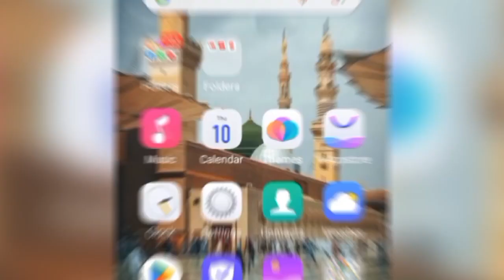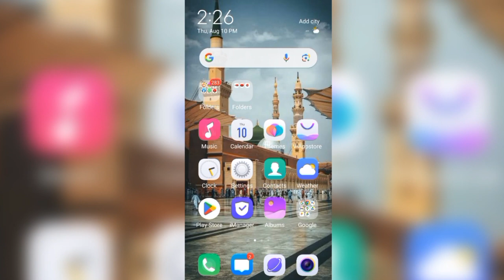PST JEST News 33-39 update | 33 Passed PST JEST New Update | pst jest offer orders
33 to 39 PST JEST New Update
Good News For Pst Candidates
PST JEST 33-39 Notification update
pst jest offer orders
sardar shah & Akbar lagahri

Discription
PST JEST 33-39 Notification update | Sardar shah & Akbar lagahri| pst jest news today
PST JEST 33-39 new update
IBA Over All 33-39 Pass  Sardar shah & Akbar lagahri
IBA Sukkur PST & JEST Protest  Over All 33-39 Pass Candidates
new pst jest update today
iba sts bps 14 pst jest

IBA PST JEST
IBA Candidates PST JEST
PST JEST Pass
33 to 39 pst jest
pst jest 33 to 39
33 to 39 new update today
33 to 39 pst jest
33 to 39 new update today
33 to 39 pst jest
33 to 39 new update today
33 to 39 pst jest
33 to 39 new update today
33 to 39 pst jest
33 to 39 new update today